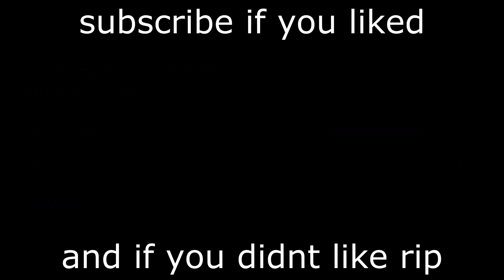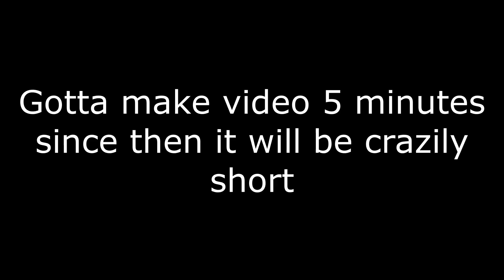Magma Admiral BURNS RANKED? / ABA 3v3s (1v3s) Ranked! / Anime Battle Arena 3v1s / Kira Ranked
Akainu is a hoooot situation... BADUM TSSS, anyways, this char is great for 1v3s, but his point gain sucks, only lava fist is good and that NEVER HITS, so basically, if i played pre nerf akainu, i would always win a 1v3 because of insane awakening gain, thanks to par I cant now, lava pool never gives good points and lava pillar literally gives less than half of a bar

However, I think Akainu is good if you're a runner or you're on a small map, it actually works! Just spam lava pool and awaken twice, which is a win.

Now lets talk about Magma Admirals, The Magu Magu Fruit owner, The Head Admiral of Marines in One Piece, Akainu's downsides in Anime Battle Arena!

1-
Insanely bad point gain

2-
Worst Ult ever, its just gear third but 40 damage and less hibox, like by alot

3-
Shitty damage on 1 2 and 4, and 3 almost never hits twice, so he really relies on spamability of his moves

4-
shitty textures
sorry i should've included it

Anyways yeah, now lemme put tags, and please tell me a good 1v3 char I beg you

Since JustHomura did a video on this, why Sagee4, NanoProdigy, Infernasu, or you (a popular youtuber) do it aswell?